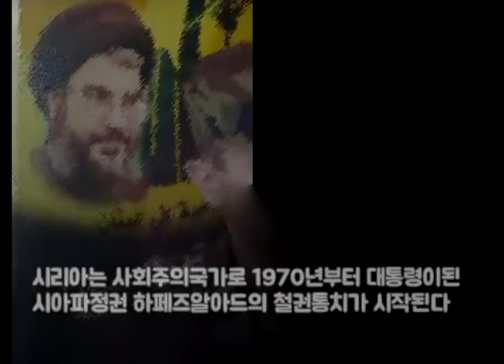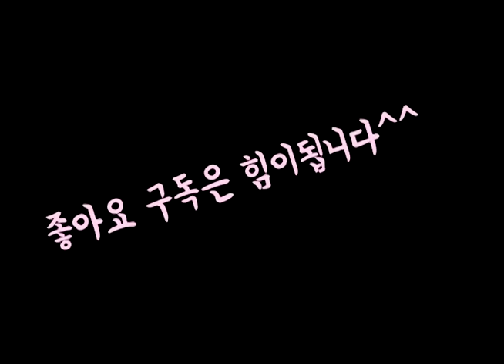시리아 난민이 발생하는 이유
세계 최대 난민 배출국이되다